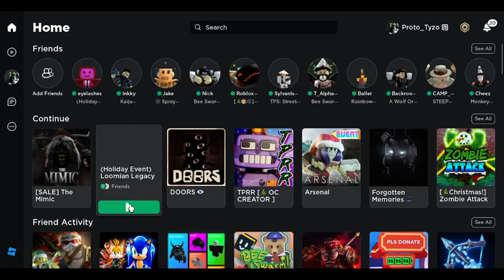the mimic but i gotta re-do it all later